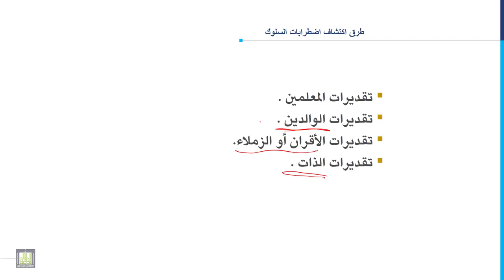مدخل إلى التربية الخاصة | 7-7 | طرق الكشف عن ذوي اضطرابات السلوك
المقررات المفتوحة
الدرس السابع: طرق الكشف عن ذوي اضطرابات السلوك
1. تقديرات المعلمين.
2. تقديرات الوالدين.